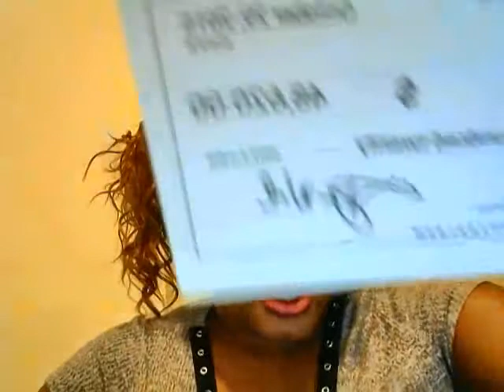Why You Will not Succeed Online!